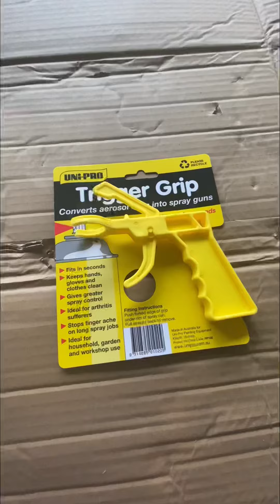DIY PINTEREST Smokey grey round table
To those of you wanting to know how I achieved the smokey grey colour on the 8 seater table build… Here is how I did it 🌚👨‍🎨

- 2 Coats of spray on prime and paint
- 1 Coat of feast and watson’s ‘black japan’ proof tint
- 2 Coats of exterior clear gloss